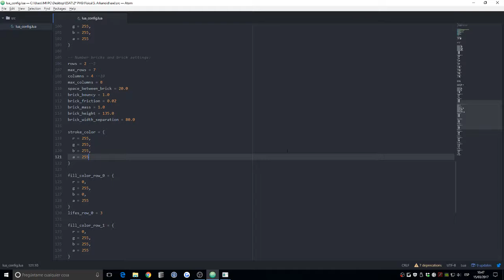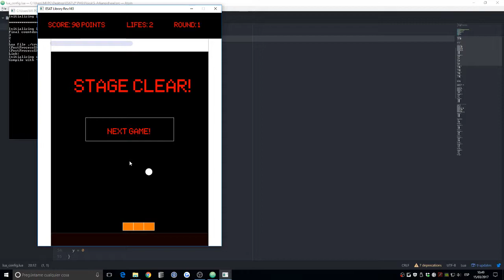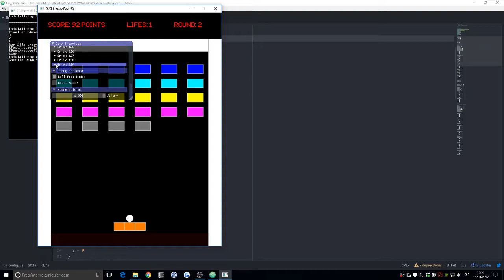Arkanoid C++ Chipmunk 2D Physics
"Arkanoid" developed using SoLoud sound library, ImGUI, Chipmunk2DPhysics, Lua, X-Input to play with the X-Box Gamepad and the basic graphic engine of my university.

I worked with Chipmunk to simulate the game physics; Lua and ImGUI to change in runtime some specifications; and SoLoud and X-Input to give feedback to the player. If XBox gamepad is not connected, the user can play with the keyboard as well.

The application automatically adjusts to the size of the game screen.

This was the final project I develop for the Physics subject in my second year in ESAT (Valencia).